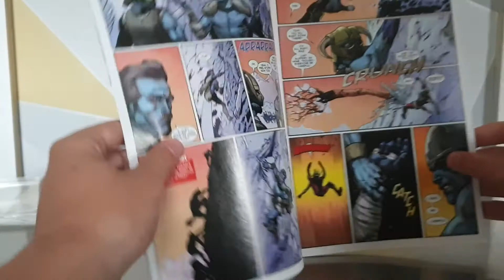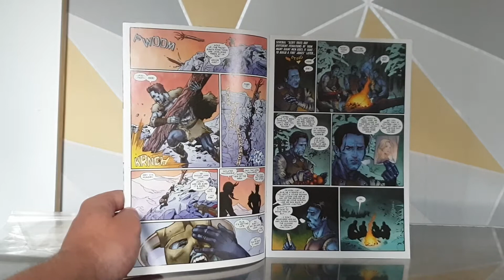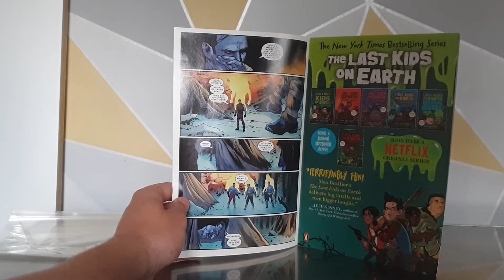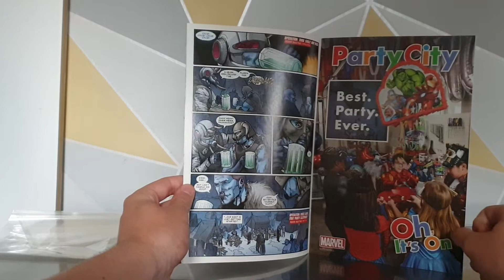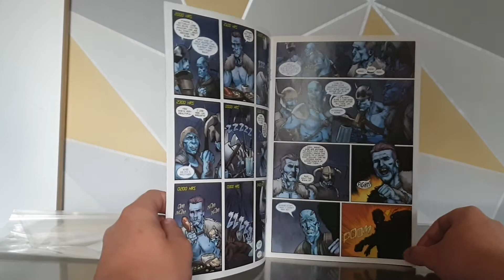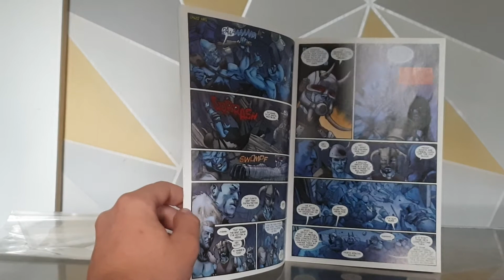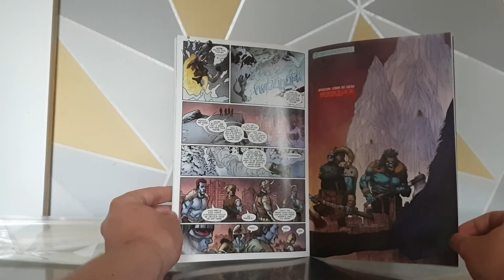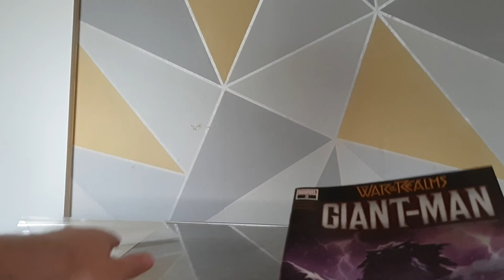The War Of The Realms Giant Man